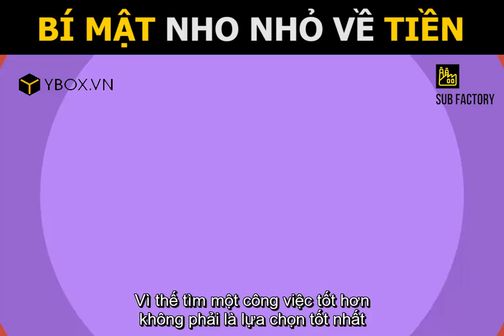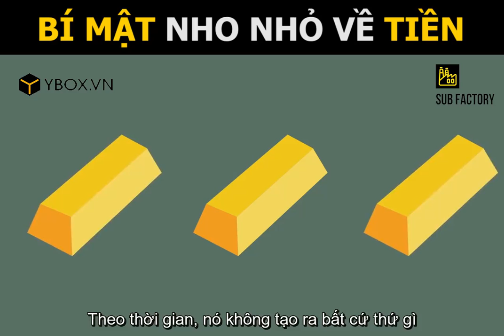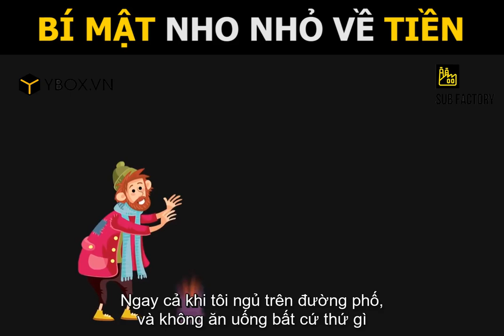Bí Mật Nho Nhỏ Về Tiền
Không có gì ngạc nhiên nếu bạn muốn kiếm tiền, thật nhiều tiền. Nhưng tiền lương mỗi tháng lại chỉ được có từng ấy, rồi thình thoảng bạn lại thấy mình nợ nần...